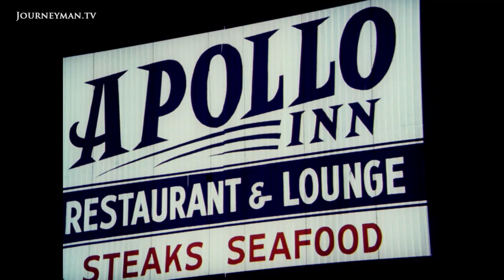Moonwalk One - Trailer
Moonwalk One: The NASA commissioned and digital remastered film of the first moon-landing.

The moon-landing of July 1969 remains an iconic event in human history and one of mankind's greatest achievements. First released in 1970, Moonwalk One is a philosophical and poetic account of humanity's unique ambition. Remastered for the digital age, and utilising previously undiscovered footage, this film offers a new generation the chance not only to see the first lunar expedition, but to sense the excitement of a world on the brink of history.

“Beyond these fragile walls… Nothingness. Absolute cold. An end to life” intones the narrator as the risk involved in Buzz Aldrin, Lance Armstrong, and Michael Collins’ giant leap for mankind becomes apparent. Far away from home, their life is in the hands of the years of preparation invested in the Apollo 11 mission. Touching moments, such as a mid-mission report stating “Your three wives and children got together for lunch yesterday at Buzz’s house” only serve to heighten the stakes.

The anticipation in the faces of the dignitaries massed along NASA’s official bleachers mirrors that of the crowds of tourists who have pitched up to Cape Kennedy. Even the ranks of NASA scientists ensconced behind their equipment can’t suppress their awe. As the Saturn V rocket disconnects and the shuttle becomes a smudge in the sky, all they are left with is fragmented radio transmissions from half a world away. “It could honestly be said that this was the culmination of the dreams and fantasies of men and women over twenty-five centuries of recorded time.” Samples collected, the story takes on a nervous tone as the shuttle begins the long journey home. We feel the world watching with bated breath, faces pressed up against the screen as they try to comprehend the images they are receiving.

As the streets of Chicago erupt in wild excitement, a parade welcomes the heroes home. Laurence Luckinbill’s narration adds solemnity, asking “In what age of man will the meaning of this morning be understood?” This remastered epic, complete with additional footage, is now of an age when the question can easily be answered...

The Attic Room Ltd - Ref. 6712